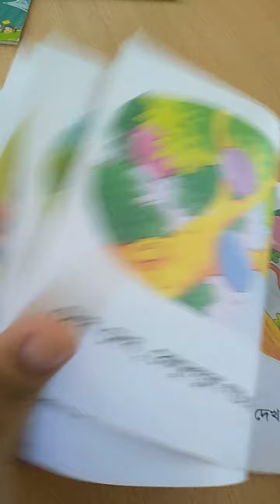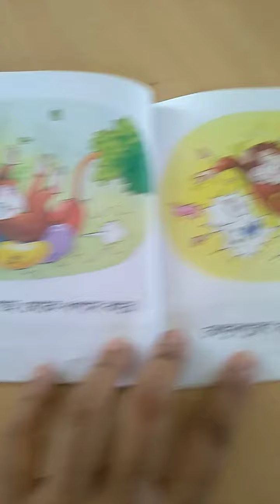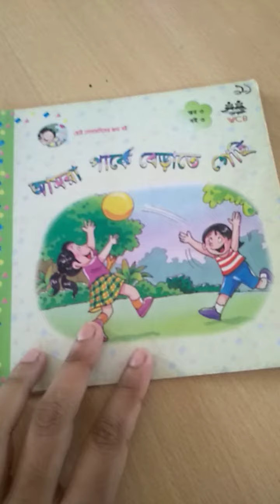Story telling -4 (আমরা পার্কে বেড়াতে গেছি)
By Anima Biswas
Teacher of Bangladesh Navy special school Ashar Alo Chattogram.